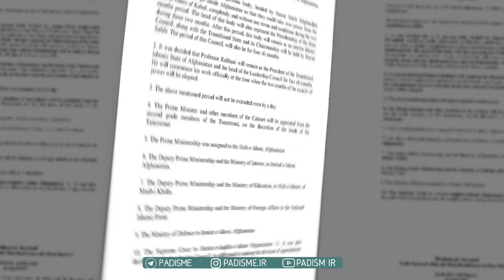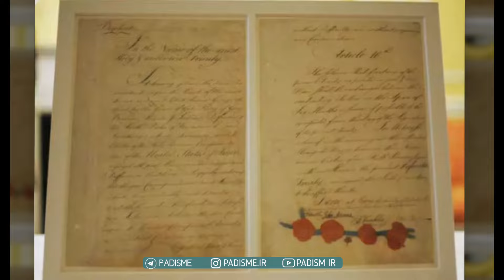داستان جدایی هرات از ایران(معاهده پاریس)Iran history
بعد از شکست‌های ایران از روسیه که منجر شد به  عهدنامه های گلستان و ترکمانچای نفوذ روسیه در ایران زیاد شدو
 انگلیسی‌ها هم ترسیدن و شروع کردن به  گسترش نفوذشون  در افغانستان امروزی  تا این مناطق رو به عنوان حائلی برای   هندوستان مستعمره پر سودشون قرار بدن
با شروع سلطنت ناصرالدین شاه "کهن‌دل خان" و "محمدخان"، فرمانروایان قندهار و هرات به شاه ایران اعلام سرسپردگی کردند که این امر به شدت انگلیسی‌ها را نگران کرد. انگلیس  بعد با وعده و وعیدهای زیاد دوست محمدخان حاکم کابل را تشویق کرد که  به هرات لشکرکشی کند؛ ایران هم بی کار ننشست و سپاهیان خود را راهی منطقه کرد.
لشگریان ایران با کمک بومیان ، سپاه دوست محمدخان را شکست دادند و هرات را تصرف کردند اما یک اتفاقی غیرمنتظره همه چیز را به هم ریخت؛ انگلیس که منافع خود را در خطر می دید به ایران اعلان جن‌گ داد.
فرخ خان امین الدوله وزیرمختار ایران در پاریس مامور شد با ناپلئون سوم و نیز سلطان عثمانی وارد مذاکره بشه تا بین ایران و انگلیس مصالحه ایجاد کنن . اما انگلستان ناوگان خود را به جنوب ایران فرستاد و با وجود مقاومت های مردمی بر خارک، بوشهر، خرمشهر و اهواز مسلط شد.
پیش روی انگلستان سرانجام روسیه و فرانسه را به وحشت انداخت و آونام ناصرالدین شاه رو وادار به مصالحه کردند؛ صلحی که تحت عنوان "عهدنامه پاریس به امضا رسید.
بر اساس پیمانی که فرخ خان امین الدوله امضا کرد هرات از ایران جدا شد و ایران موجودیت کشوری به نام افغانستان را به رسمیت شناخت. عکس زیر که در تاریخ 1857 مقارن با 1236ه.ش در پاریس گرفته شده مقارن با زمان حضور فرخ خان امین الدوله در فرانسه و مذاکرات صلح با دولت انگلیس است.

سلام من حمید خسروی هستم و اینجا پادیسم
ما در پادیسم به دوران ناصری می‌پردازیم.
تو این قسمت از هرات باستان تا هرات زیبا و بازی بزرگ و در اخر جدایی هرات از ایران میگیم

00:00 مقدمه
00:40 هرات باستان
04:00 بازی بزرگ
07:00 جن‌گ اول
12:00 جن‌گ دوم
14:00 شورش هندی‌ها

ایران افغانستان هرات روسیه انگلیس معاهده پاریس ناصرالدین شاه قاجار